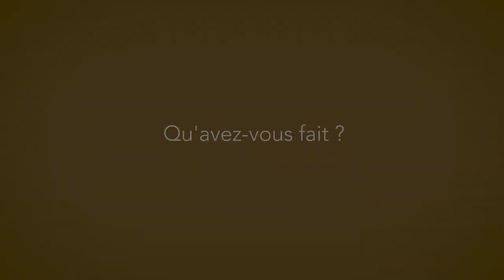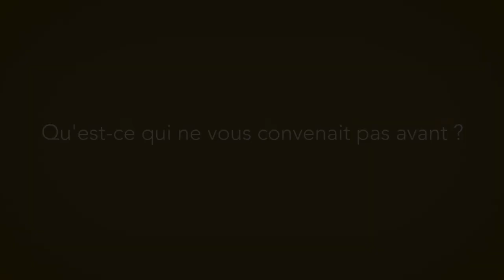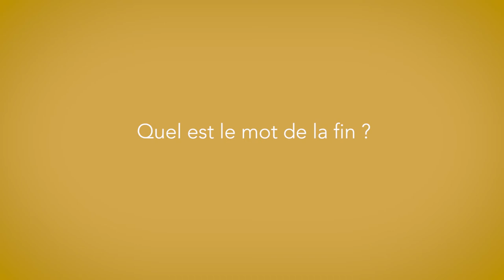Shabnam Anvar : 1er salon de l'économie circulaire en France (Version Courte)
Shabnam a décidé d'oeuvrer pour connecter tous les acteurs de l'économie circulaire et du zéro déchet sur le territoire des Pays de Savoie. Pour cela, elle a organisé le premier salon de l'économie circulaire en France.